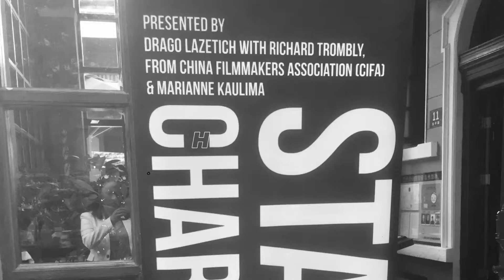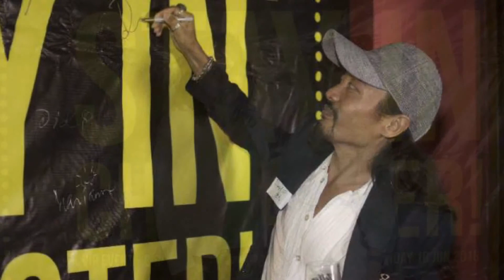SIC! STAY IN CHARACTER! June 2018